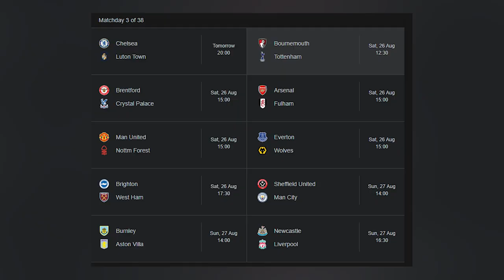Anthony Joshua Pada De | Bosenlo Lori Orisun